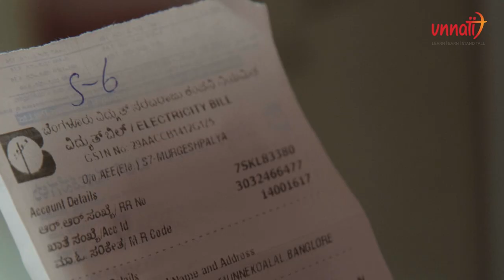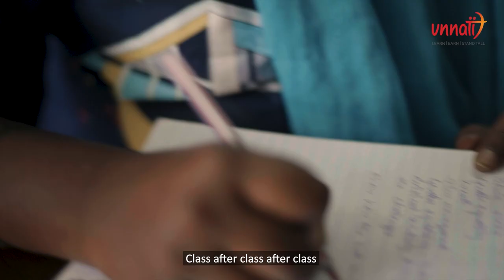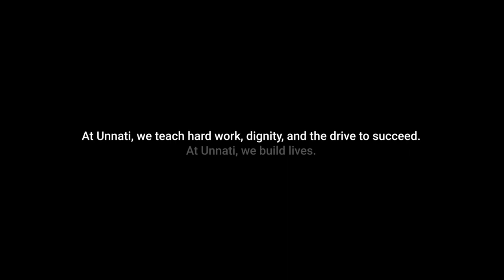Are you struggling to bag a secured job? Join Unnati Skill Center with 30 centers across India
Enroll in this abundant 35 days program where you are just not trained but changed in terms of efficiency, values, and knowledge.